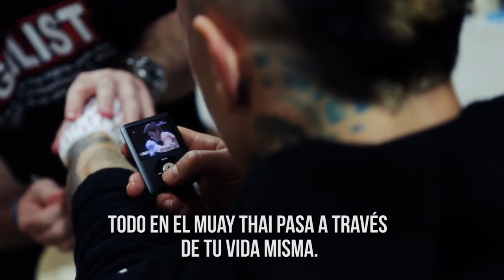Muay Thai: Puro Muay Thai 72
Las mejores peleas del año se llevaron a cabo en un evento denominado "Puro Muay Thai 72", siéntate, relaja y disfruta de lo mejor del Muay Thai.